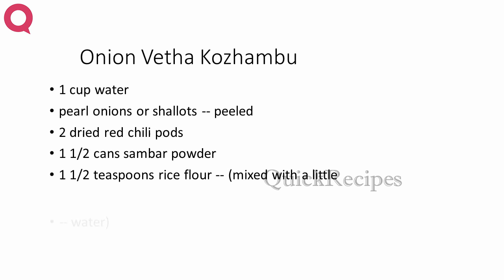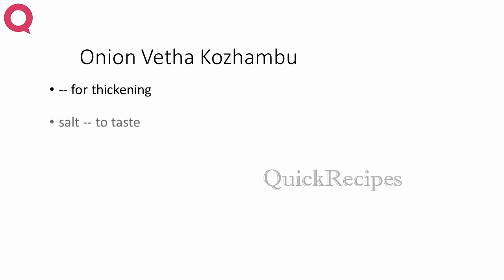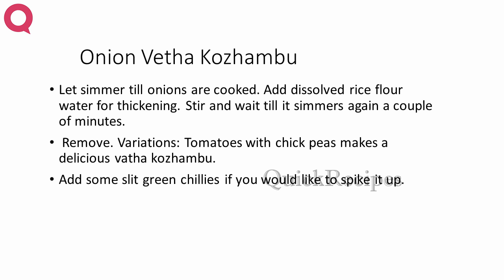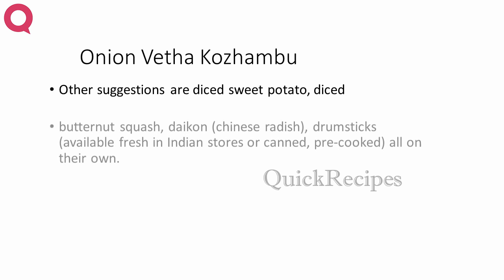Onion Vetha Kozhambu | POPULAR PIZZA RECIPES | QUICK RECIPES